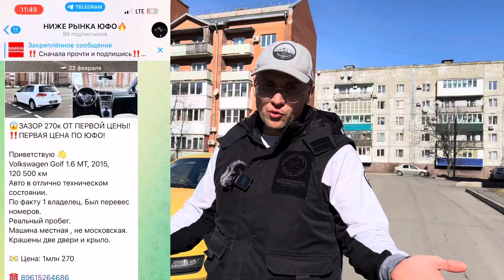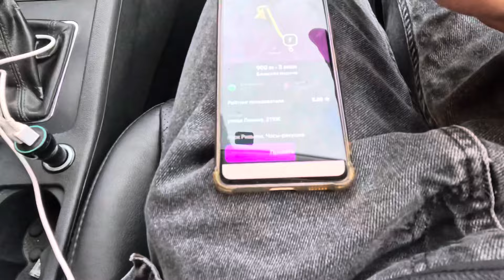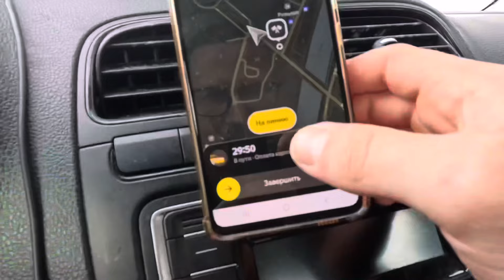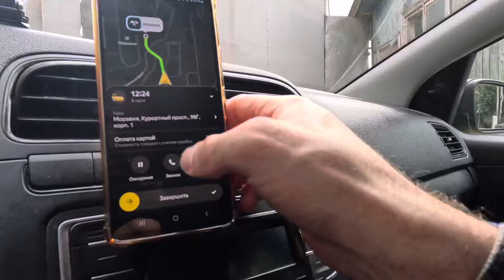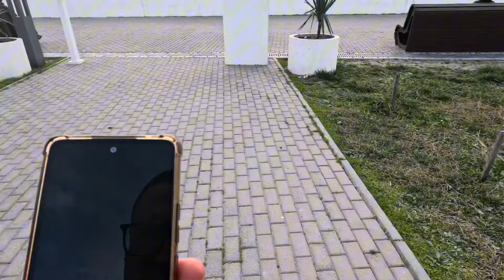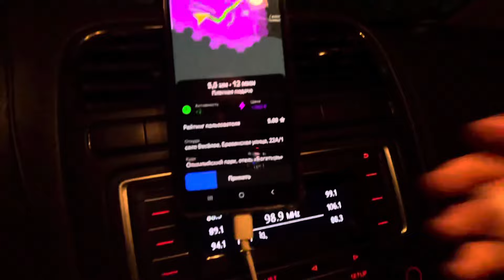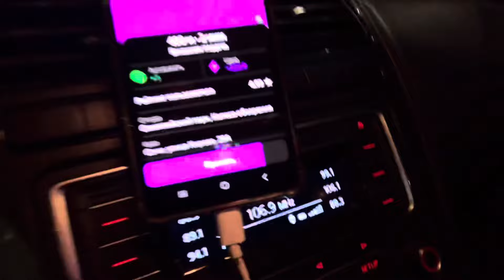ПРИЕХАЛ В СОЧИ И РЕШИЛ ПОРАБОТАТЬ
❗️НАШ ПАРК БЛИЗНЕЦЫ В ТАКСИ
У нас самые лучшие и выгодные условия для водителей!
🔥 Тех поддержка, которая всегда на стороне водителя!
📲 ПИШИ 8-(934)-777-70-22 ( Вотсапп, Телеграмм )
🔥 Подключим к Яндекс такси, любой регион России!
🔥 Моментальные выплаты водителям!
✅ У НАС  ВСЕГО 1,5%!